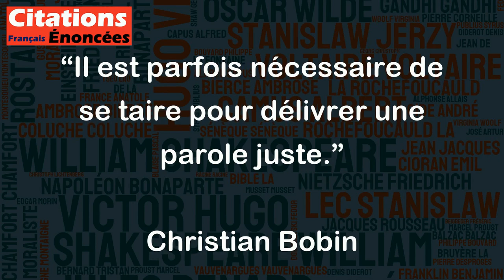Il est parfois nécessaire de se taire pour délivrer une parole juste. - Christian Bobin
Cette citation souligne l'importance de la réflexion et de la mesure dans la communication. Parfois, il est plus sage de garder le silence plutôt que de parler impulsivement ou de manière inappropriée. En prenant le temps de réfléchir à nos paroles et de nous concentrer sur leur pertinence et leur impact, nous pouvons délivrer une parole juste et significative. Le silence peut également être une forme de communication et être justifié dans certaines situations où il est préférable d'écouter ou de laisser l'autre s'exprimer. En fin de compte, cette citation souligne l'importance de la prudence et de l'écoute dans la communication pour parvenir à une véritable compréhension et à des relations saines.